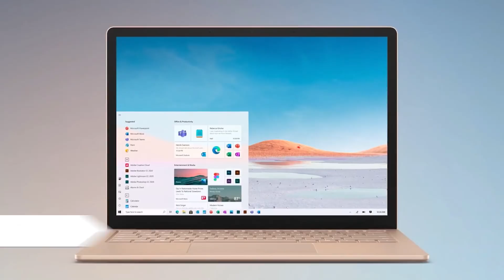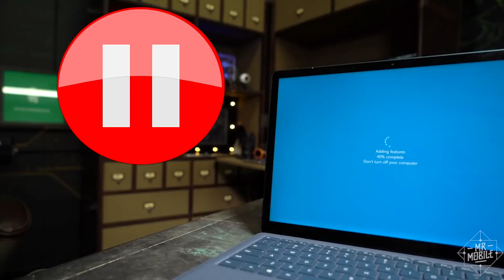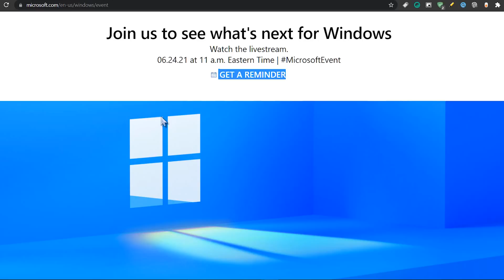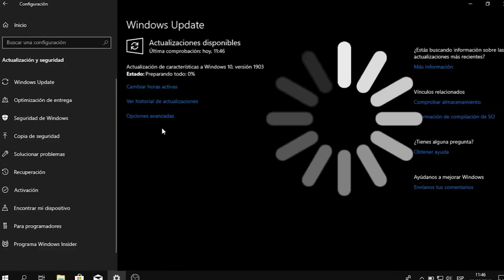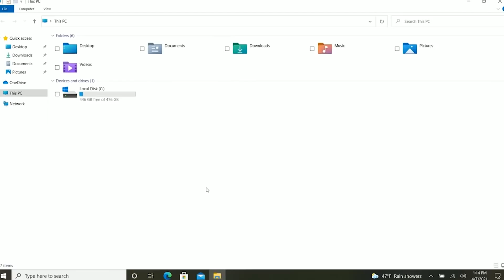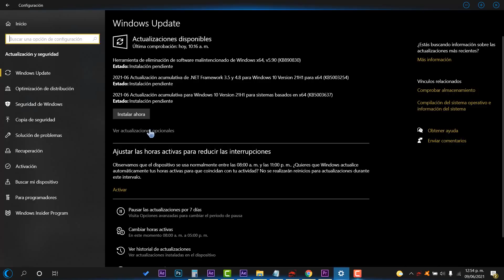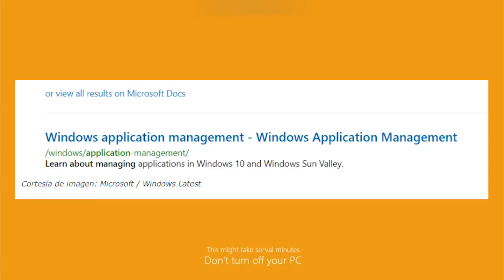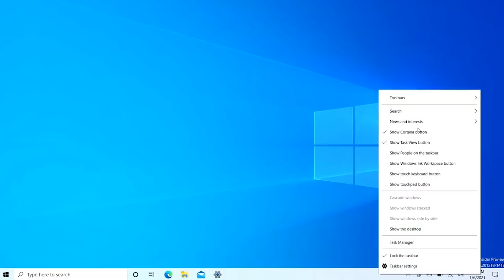ACTUALIZA YA⚡ Windows 10 JUNIO UPDATE / Mejoras en ACTUALIZACION y SUN VALLEY!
⭐Ya se encuentra disponible las actualizaciones acumulativas de Junio para Windows 10 y debes de conocer las novedades que trae dicha actualización aunado a más noticias sobre la suspendida de actualizaciones para insiders y más.

🌀Te comparto los enlaces  y fuentes oficiales.🌀

●▬▬▬▬๑۩۩๑▬▬▬▬▬●

●▬▬▬▬๑۩۩๑▬▬▬▬▬●

sεяα dεnunciαdα.